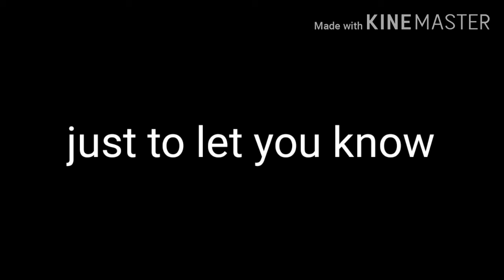Telling you a story